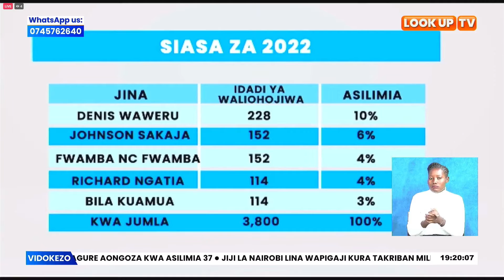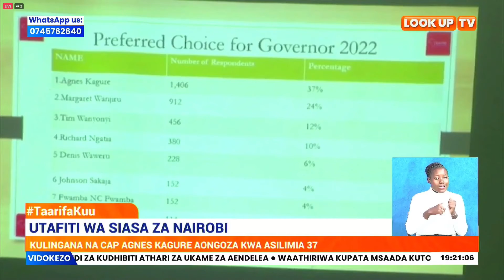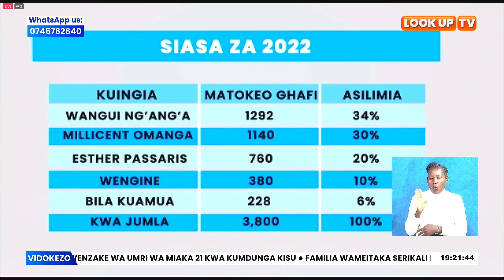Utafiti wa siasa za Nairobi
Siasa za Nairobi zinaendelea kupamba moto huku utafiti uliofanywa na the Centre of African Progress zikiashiria jiji la Nairobi lina wapigaji kura zaidi ya milioni mbili nukta nne.